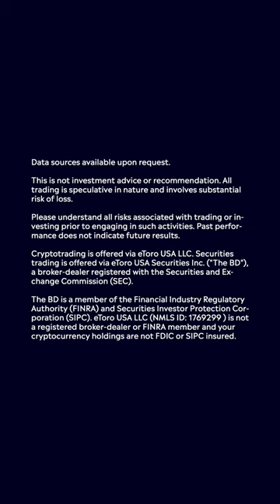Here’s five things we believe Barbie would invest in Barbie